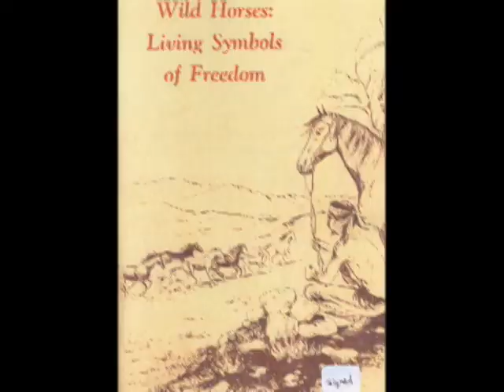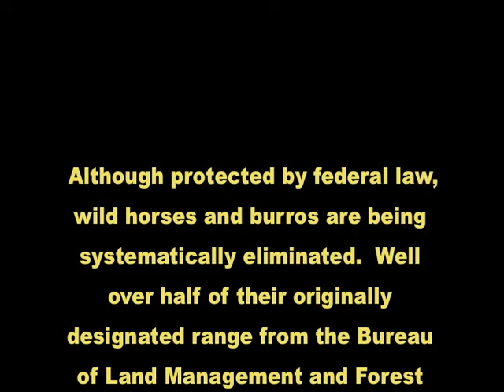Wild Horse Conspiracy - Craig Downer & Tom Porter Music by David Maracle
Although protected by federal law, wild horses & burros are being systematically eliminated. Well over half their original range has been zeroed-out. Their are 50,000 wild horses in captivity which costs tax payers $80 million @ year.  These roundups are inhumane, cruel & unnecessary.
Please join together to make our voices heard to bring about change .Stop the wild horse roundups. Let wild horses stay wild & free.